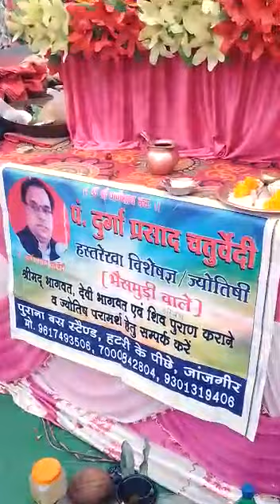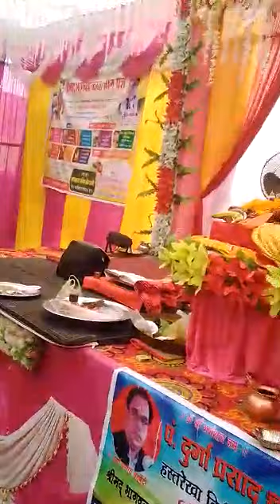दादू सारथी ऑर्गन मास्टर प्रोग्राम श्रीमद्भागवत मोबाइल नंबर=9131061663